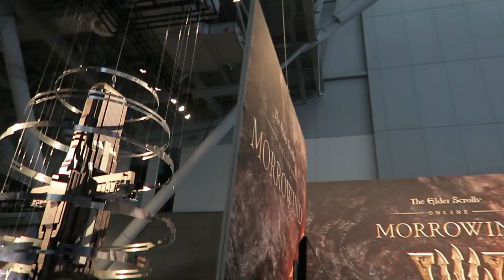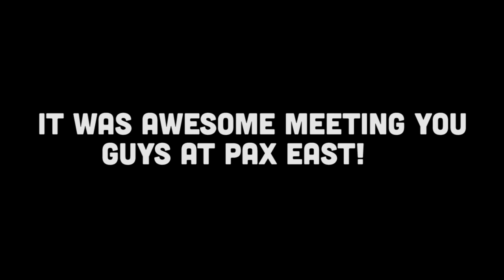PAX East 2017 VLOG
Join me as I walk around Pax East to play some video games and meet some fans!